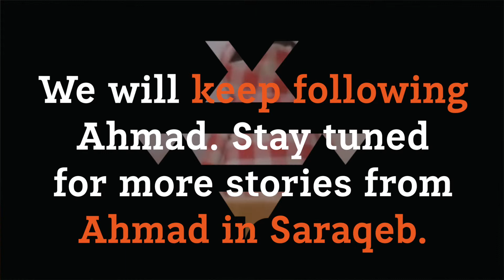Ahmed from Saraqeb: PART I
Ahmad is one of the many brave peace activists who keeps on working for a better future in and for Syria. We will be sharing his messages and stories with you on a regular basis.

Feel free (and please do so! :) ) to leave your comments, messages of solidarity and questions for Ahmad down here, we are sending him those questions directly and will share his answers and response in short videos on the Activist Hive.